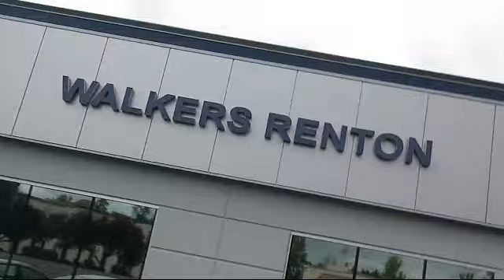2025 Subaru Forester Limited Seattle Bellevue Renton Kent Auburn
2025 Subaru Forester Limited Stock Number: WS7315 Vin:JF2SLDNC5SH411989.

Walker's Renton Subaru: servicing Seattle, Bellevue, Renton, Kent and Auburn

Walkers Renton Subaru New
555 SW Grady Way